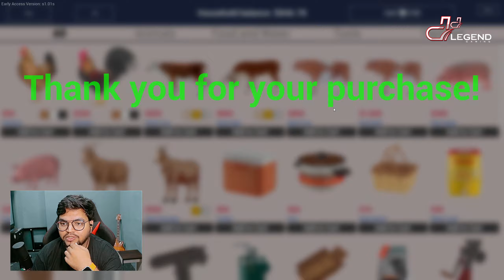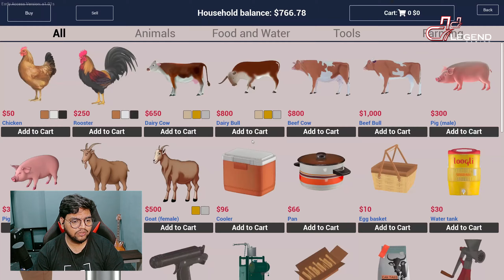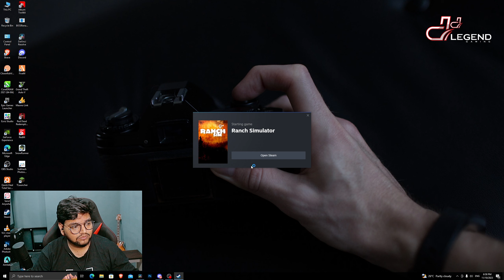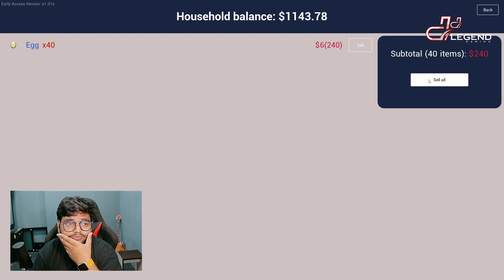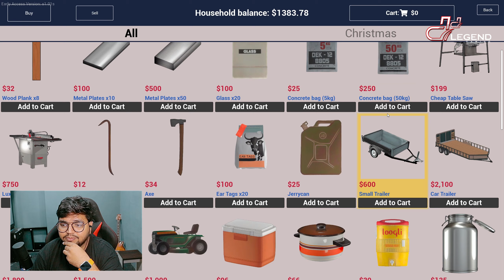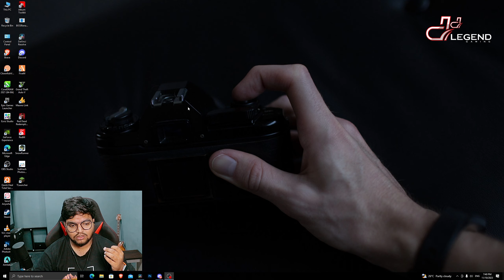NO COMPLETE TAKS GAME CRASH ANGYA AND FUNNY MOMENTS EP 06 || RANCH SIMULATOR || DD LEGEND LIVE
anch simulator
ranch simulator download android
french simulator
how to download ranch simulator in pc for free
rent simulator
ranch simulator game
how to download ranch simulator in mobile
range simulator game
ranch simulator
❍ 𝐆𝐀𝐌𝐄 𝐍𝐀𝐌𝐄 : Ranch Simulator
𝐇𝐈 𝐆𝐔𝐘𝐒 I AM DD LEGEND  I 𝐇𝐎𝐏𝐄 𝐘𝐎𝐔 𝐀𝐑𝐄 𝐄𝐍𝐉𝐎𝐘𝐈𝐍𝐆 𝐓𝐇𝐄 𝐒𝐓𝐑𝐄𝐀𝐌.
❍ 𝐓𝐇𝐔𝐌𝐁𝐍𝐀𝐈𝐋 𝐄𝐃𝐈𝐓𝐎𝐑 :
❍ 𝐍𝐎𝐓𝐄 : 𝐓𝐇𝐈𝐒 𝐂𝐎𝐌𝐌𝐔𝐍𝐈𝐓𝐘 /𝐋𝐈𝐕𝐄 𝐒𝐓𝐑𝐄𝐀𝐌 𝐈𝐒 𝐅𝐀𝐌𝐈𝐋𝐘-𝐅𝐑𝐈𝐄𝐍𝐃𝐋𝐘.
● 𝐑𝐄𝐒𝐏𝐄𝐂𝐓 𝐌𝐎𝐃𝐄𝐑𝐀𝐓𝐎𝐑𝐒.
● 𝐃𝐎𝐍'𝐓 𝐋𝐄𝐓 𝐀𝐍𝐘𝐎𝐍𝐄 𝐒𝐏𝐎𝐈𝐋 𝐘𝐎𝐔𝐑𝐄 𝐅𝐔𝐍 𝐈𝐍 𝐂𝐇𝐀𝐓 𝐀𝐍𝐃 𝐇𝐄𝐋𝐏 𝐈𝐍 𝐊𝐄𝐄𝐏𝐈𝐍𝐆 𝐓𝐇𝐄 𝐂𝐇𝐀𝐓 𝐂𝐋𝐄𝐀𝐍 𝐁𝐘 𝐑𝐄𝐏𝐎𝐑𝐓𝐈𝐍𝐆 𝐒𝐏𝐀𝐌𝐌𝐄𝐑𝐒/𝐀𝐁𝐔𝐒𝐈𝐕𝐄 𝐓𝐑𝐎𝐋𝐋𝐒.

❍ 𝐏𝐂 𝐒𝐏𝐄𝐂𝐈𝐅𝐈𝐂𝐀𝐓𝐈𝐎𝐍 :
   PROCESSOR- AMD Ryzen 7 1700 Eight-Core Processor  3.00 GHz
   GRAPHICS CARD- GTX 1660 SUPER (6 GB)
    MOTHERBORD- ASUS Prime B350M-A (4 Ram Slot)
    RAM- XPG 3200mhz 32 GB (16x2)
    POWER SUPPLAY- Cooler Master 450 walt SMPS
    SSD-  WD Green Sata SSD 480 GB
    HHD- WD Black HHD 4 TB
    CABINET- Circle Phonix  Cabinet
    Keybord- RedGear Shadow Blade  Mechanical Keybord
    MOUSE- Logitech Hero g502 Mouse
    HEADPHONE- RedGear Cosmo 7.1 Headphone
    MONITOR- lG Ultragear 32Gn 650 gaming 2k Monitor (32 inch)
    2nd MONITOR- Benq GW2480 (24 Inch)
    WEBCAM- CANON EOS 80D DSLR
   MIC- Maono DM 30